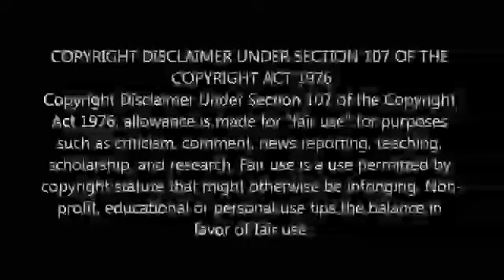The Burning Bed (1984) Full Movie Review | Farrah Fawcett | Paul Le Mat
The Burning Bed Movie Review
The Burning Bed Movie Fact